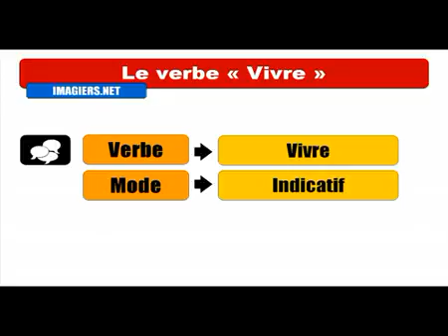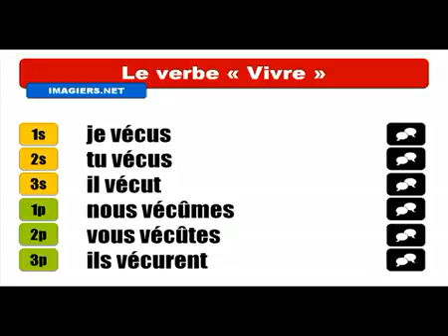Aprenda francês # Conjugaison # Vivre = Indicatif Passé Simple